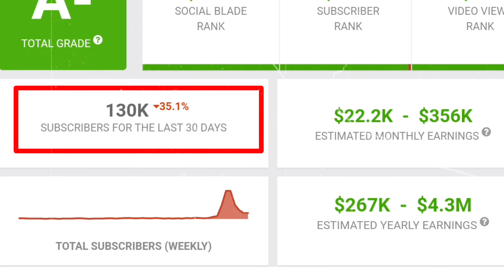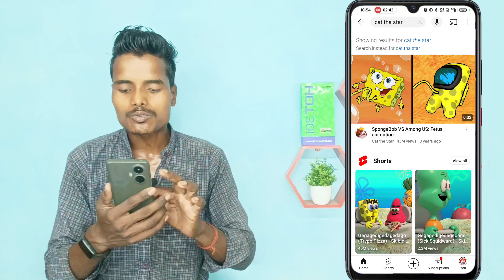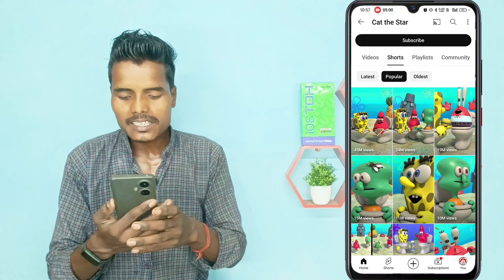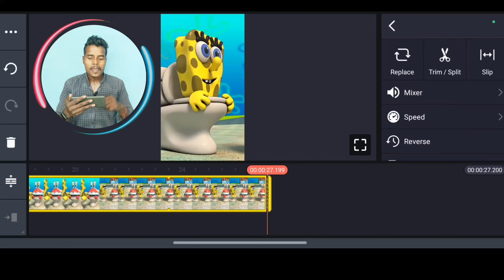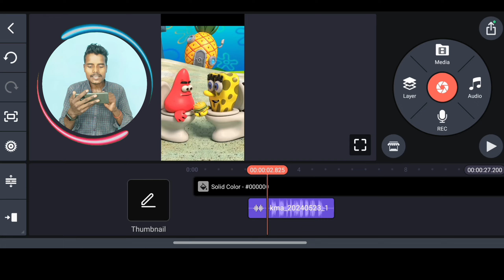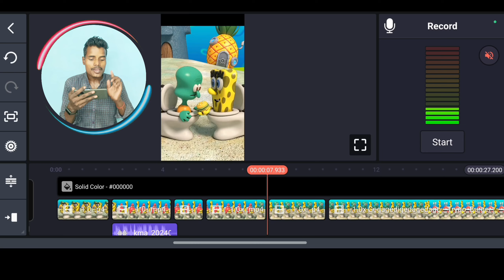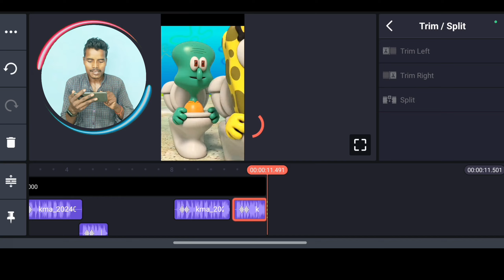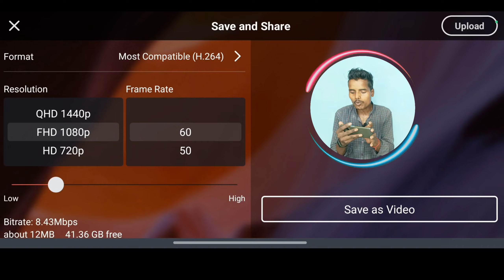copy paste video on youtube and earn money | copy paste karke paise kaise kamaye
5 minute crafts life hacks

Follow Me On Other Social Media ❤️